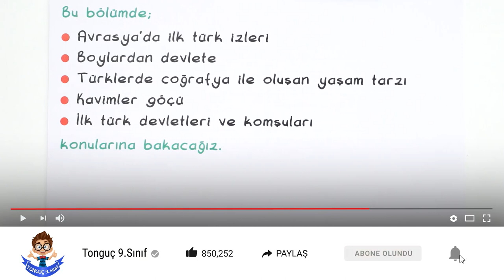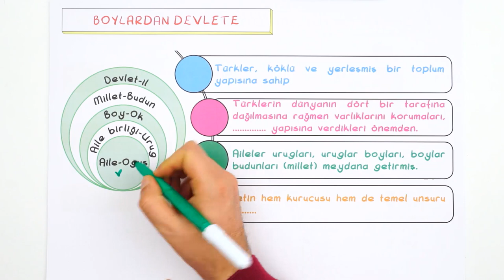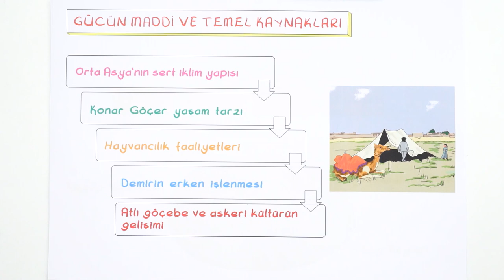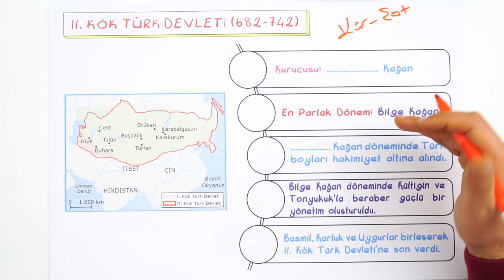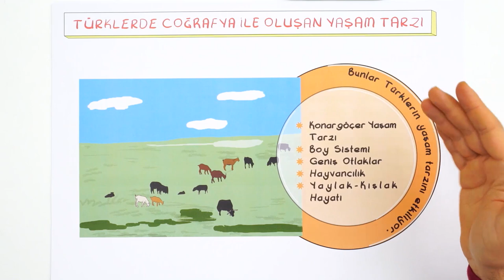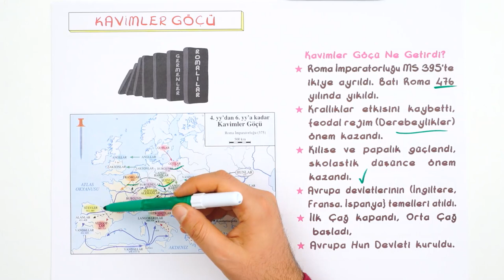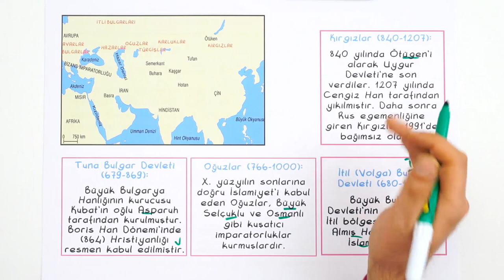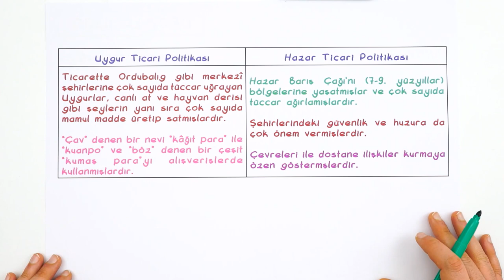9. Sınıf Tarih | İlk ve Orta Çağlarda Türk Dünyası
9. Sınıf '"Ocak" ayı programına buradan ulaşabilirsin
9. Sınıflar! Tarih dersinde bugün, "İlk ve Orta Çağlarda Türk Dünyası" konusunu kapsamlı anlatım ve sınav tarzı sorularla birlikte sana öğretiyoruz. 🤓